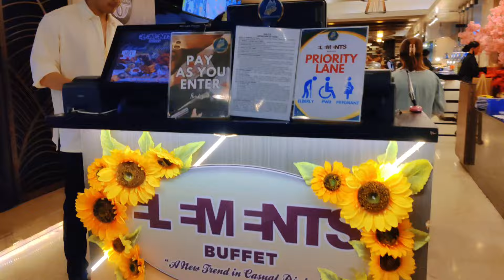Affordable Buffet in Baguio City - Elements ( New Town Plaza Hotel)